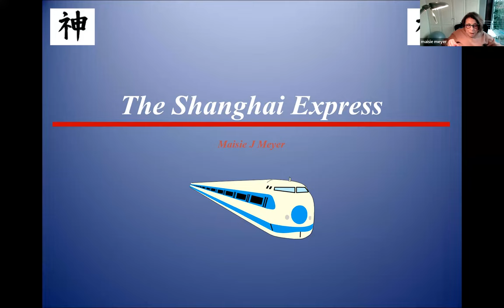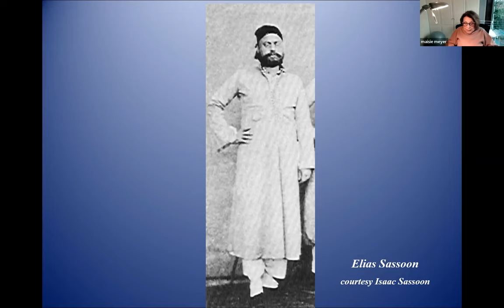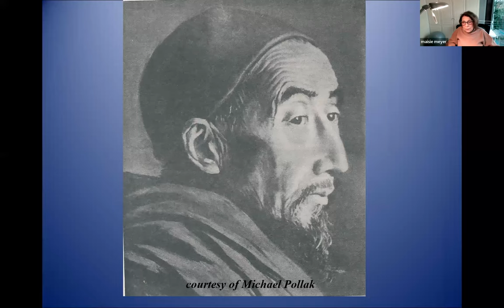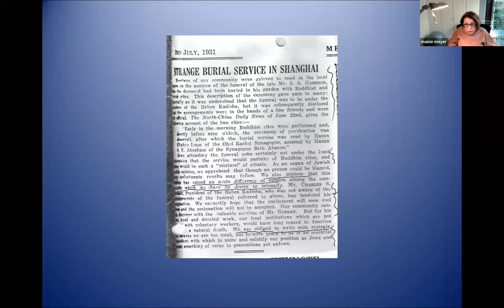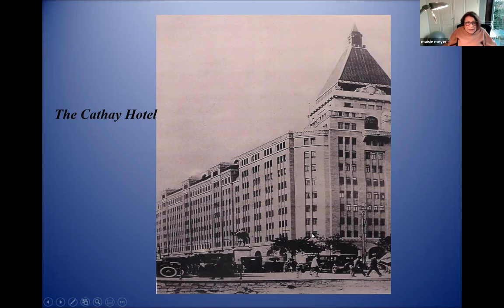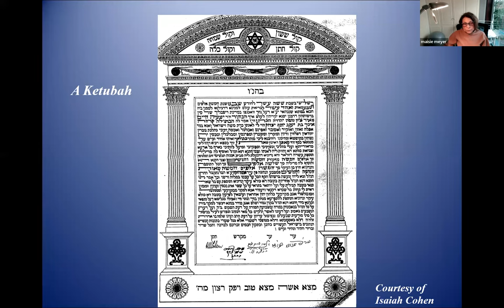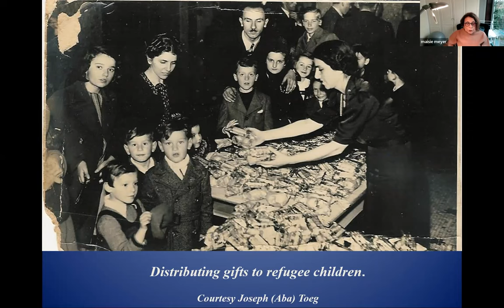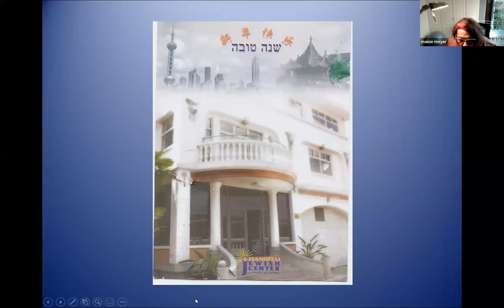Coffee & Culture - Dr Maisie Meyer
JOURNEY ON THE SHANGHAI EXPRESS TO THE BAGHDADI JEWISH COMMUNITY OF SHANGHAI